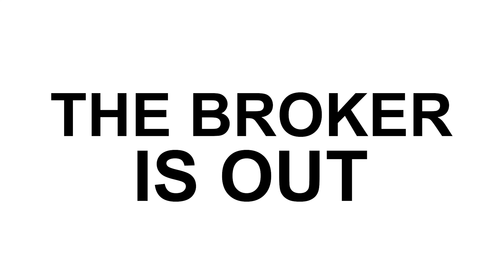Fethiye City Tour 🇹🇷 | Step by Step Kayakoy Town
The Peaceful Kayakoy town tour is remarkably shocking to anyone with its peaceful environment covered by the Mediterranean-type forest all around. In the town where the regional awareness is lower than in the other districts such as Oludeniz and Calis Beach, the main subject is full peace and bird songs throughout the town. The region Kayakoy consists of Italian-style village houses on the pieces of hilly so that the view is always spacious and stunning!

Cameraman: Rohat demir
Video Editor: Robin Karademir
Management: Yunus Emre Bulut
Graphic Designer: Parham Razi
Title & Desc: Boğaçhan Şenbulut
English & Persian Subtitles: Shahin Torabi